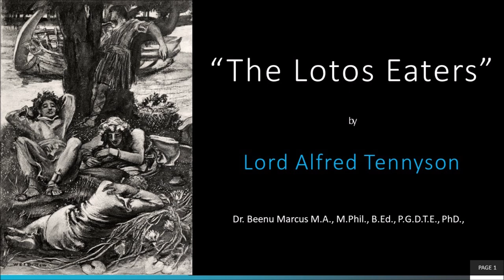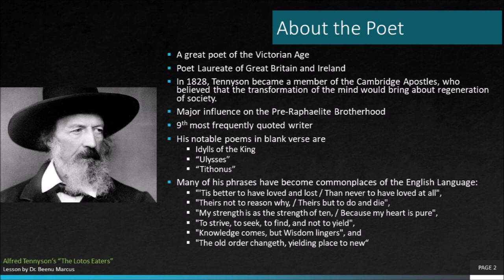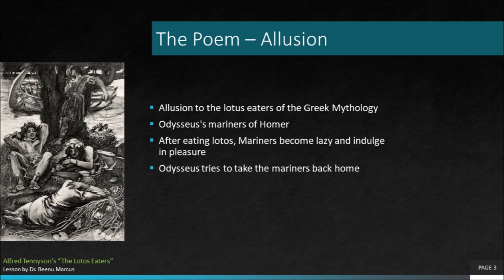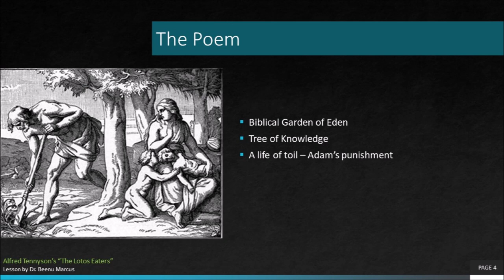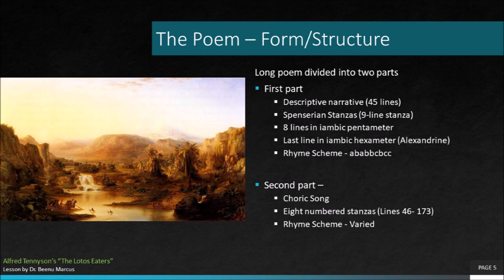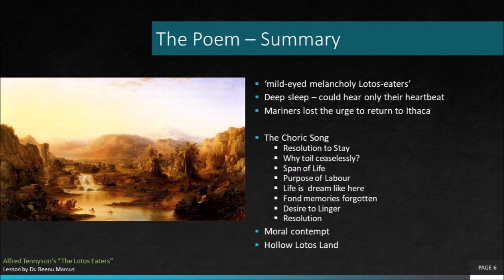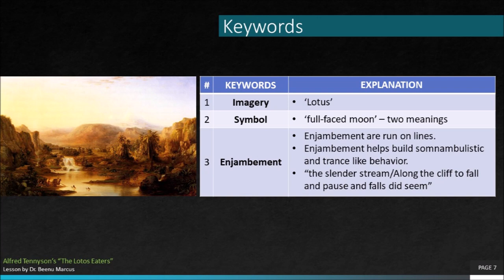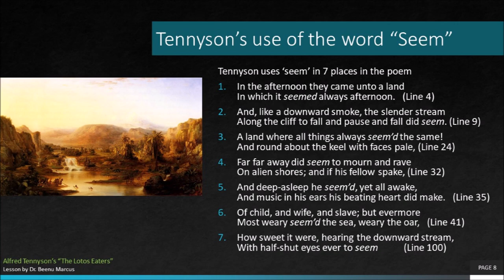Lord Alfred Tennyson's "The Lotos Eaters" - A Lesson for Undergraduate Students of Victorian Poetry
The poem "The Lotos Eaters" was published in Tennyson's 1832 poetry collection.  Just as we know that a poem is born out an inspiration, this poem was inspired by his trip to Spain with his close friend Arthur Hallam, where they visited the Pyrenees mountains.
The title of the poem alludes to the lotus-eaters who in Greek mythology, were a race of people living on an island dominated by the Lotus tree the fruit and flowers which  had narcotic property. The flowers and the fruits of this tress was their food it that kept the inhabitants in a state of peaceful apathy or laziness.
A 'lotus-eater' denotes "a person who spends their time indulging in pleasure and luxury rather than dealing with practical concerns".
This poem is based on the story of Odysseus’s mariners described in scroll IX of Homer’s Odyssey. Homer writes about a storm that blows the great hero’s mariners off course as they attempt to journey back from Troy to their homes in Ithaca.
They come to a land where people do nothing but eat lotos (the Greek for our English “lotus”), a flower so delicious that some of his men, upon tasting it, lose all desire to return to Ithaca and long only to remain in the Land of the Lotos.
Odysseus must drag his men away so that they can resume their journey home. In this poem, Tennyson powerfully evokes the mariners’ yearning to settle into a life of peacefulness, rest, and even death.
The poem draws not only on Homer’s Odyssey, but also on the biblical Garden of Eden in the Book of Genesis. In the Bible, a “life of toil” is Adam’s punishment for partaking of the fruit of the Tree of Knowledge: after succumbing to the temptation of the fruit, Adam is condemned to labor by the sweat of his brow. Yet in this poem, fruit (the lotos) provides a release from the life of labor, suggesting an inversion of the biblical story.

This is a long poem, divided into two parts:
1. the first appears a descriptive narrative, consisting forty-five lines, and
2. the second is a song of eight numbered stanzas- Choric Song (Lines 46-173); several lines can be seen indented throughout.
The first part is written in nine-line Spenserian stanzas, so called because it was used by Edmund Spenser in his renowned work “The Faerie Queene,”.  Each stanza contains 9 lines in total: eight lines in iambic pentameter followed by an alexandrine line in iambic hexameter. The rhyme scheme is ababbcbcc; with a paired couplet, one in the middle and one at the end of the verse.
The choric song follows a far looser structure: both the line-length and the rhyme scheme vary widely among the eight stanzas.
The poem begins as you can see with a reassurance by Odysseus   who tells his mariners to have courage, assuring them that they will soon reach the shore of their home. In the afternoon, they reach a land “in which it seemed always afternoon” because of the languid and peaceful atmosphere. The mariners are enchanted by “the land of streams”, the tall mountains and the valleys.
The mariners are greeted by the “mild-eyed melancholy Lotos-eaters,” These Lotos-eaters come bearing the flower and fruit of the lotos, which they offer to Odysseus’s mariners. Those who eat the lotos feel as if they have fallen into a deep sleep; they cannot hear anything distinctly but only hear the music of their heartbeat. The lotos makes them weary of wandering, preferring to linger here. One who has eaten of the lotos fruit proclaims that he will “return no more,” and all of the mariners begin to sing about this resolution to remain in the land of the Lotos-eaters. They have lost the urge to return to Ithaca.